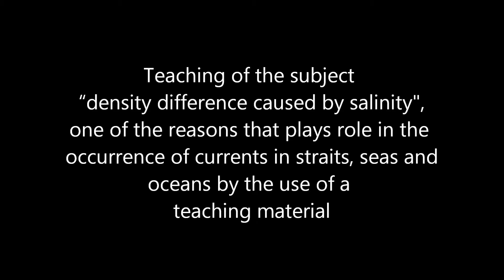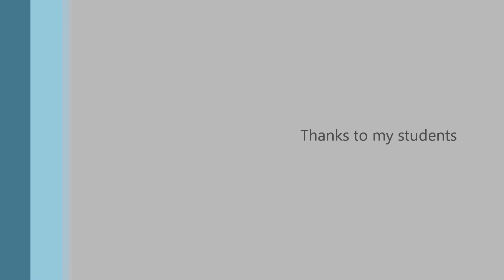Teaching Material About Subsurface Currents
Teaching of the subject “density difference caused by salinity", one of the reasons that plays role in the occurrence of currents in straits, seas and oceans by the use of a teaching material.